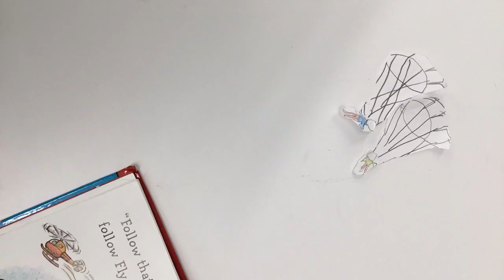Fly Guy Stop Motion